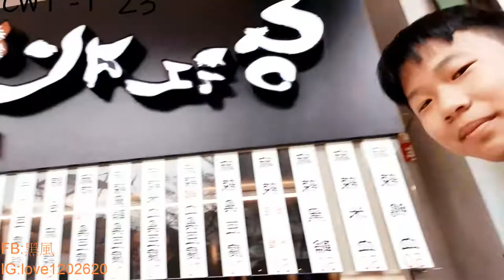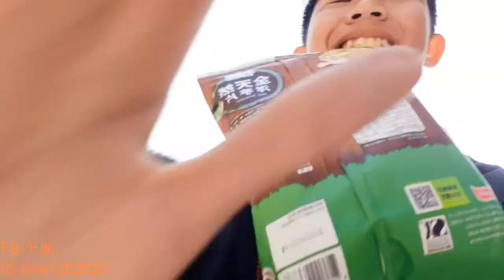[黑風Vlog] 來CWT T 23 逢甲大學 誰有遇到我呢?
這次來到逢甲大學參加CWT-T23 會遇到誰呢?還有誰會遇到我呢?XD
接下來3/21~3/22號位於台北地下街  我們下次見 萌萌達WWW